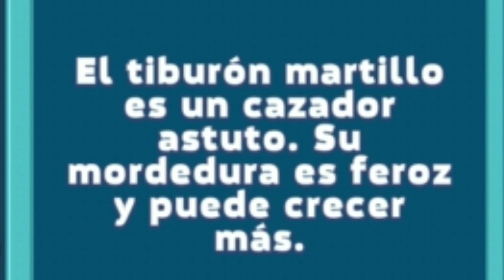tiburón martillo en 1 minuto Hungry shark evolution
Se llama Bruno no Bruno mars